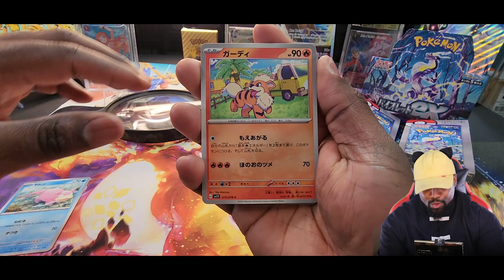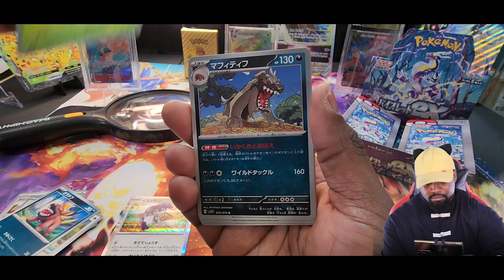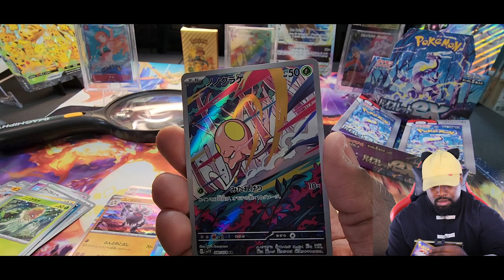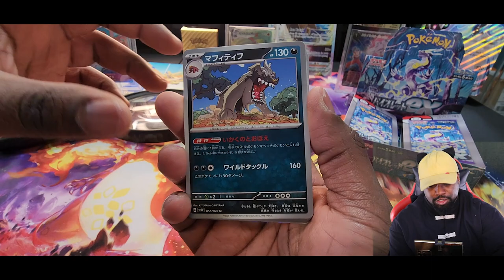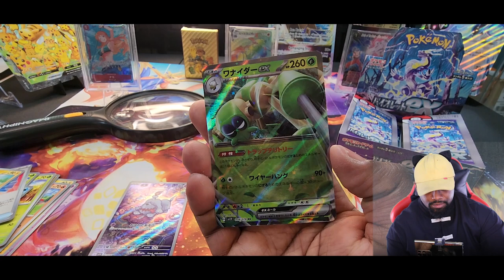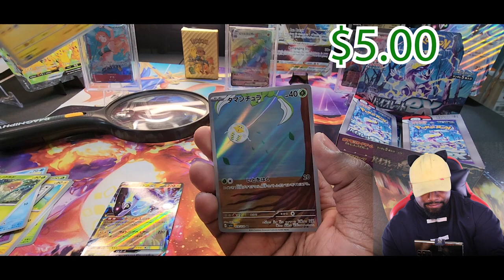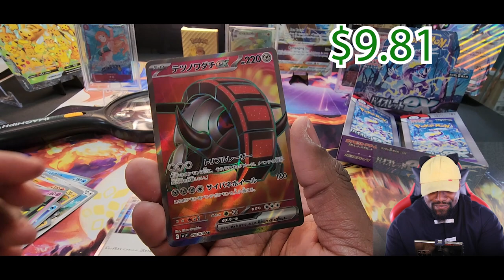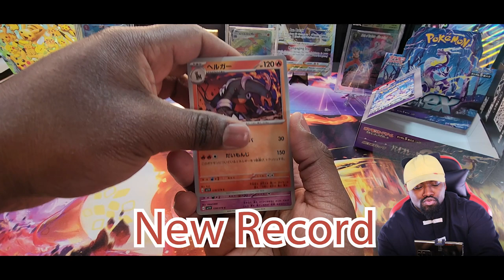Scarlet & Violet : Violet Opening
Violet Japanese booster box opening.

Beginning of card reveal. 00:19
The Hits
Bannett EX 02:11
Iron Treads EX 02:28
Toedscool A.A. 03:44
Greavard A.A. 05:01
Spidops EX 06:07
Miraidon EX 06:29
Tarountula A.A. 07:27
Iron Treads F.A. 08:40

New "L" Record 10:10